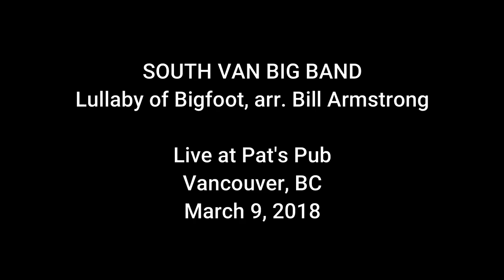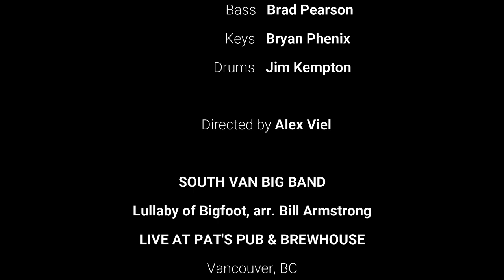Lullaby of Bigfoot, arr. Bill Armstrong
Lullaby of Bigfoot, arr. Bill Armstrong. Performed live by South Van Big Band at Pat's Pub & Brewhouse in Vancouver, BC on March 9 2018 . Solos by Dave Davies on tenor sax and David Esler on trumpet.